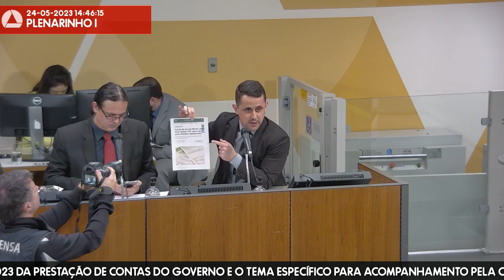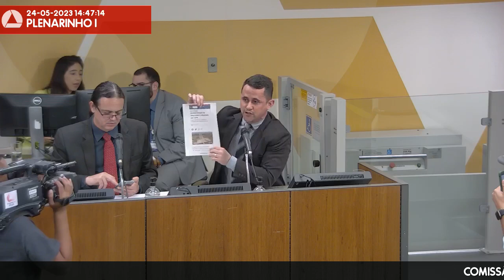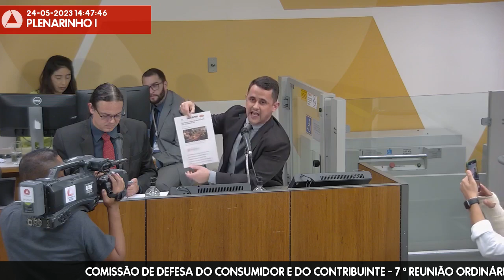24/05/2023 14:00 - Comissão de Defesa do Consumidor e do Contribuinte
Finalidade da audiência: Aprovar, no âmbito do Assembleia Fiscaliza, as ênfases para as reuniões do 1° ciclo 2023 da Prestação de Contas do Governo e o tema específico para acompanhamento pela Comissão no Tema em Foco.